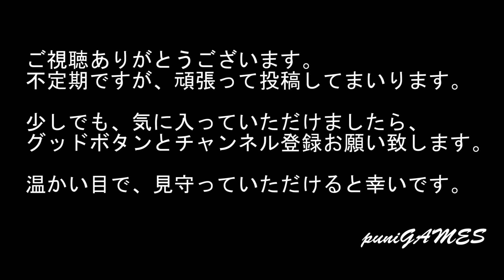【PS1】『免許をとろう』結構勉強になります。